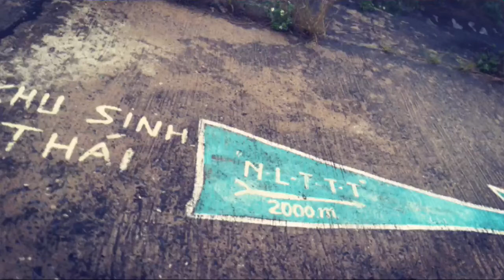Tuổi 20- Trần Lập (hãy đi khi còn có thể)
Bán đảo Sơn Trà - Đà Nẵng